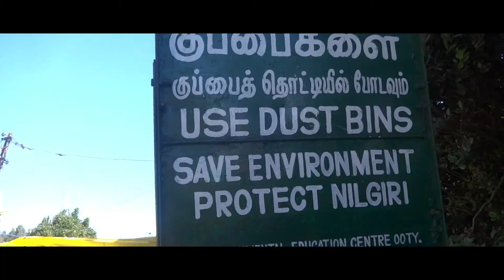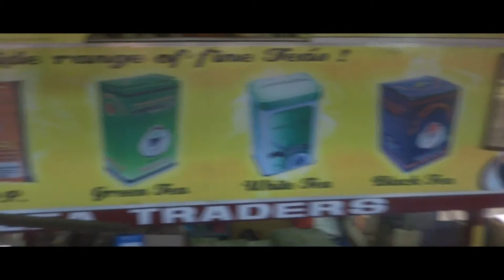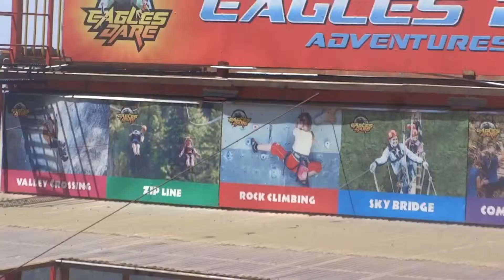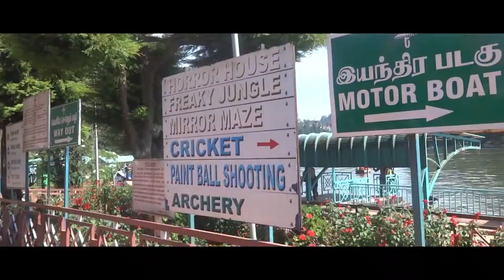OOTY SIGHTSEEING : EP 6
Ooty, also known as Udhagamandalam, is a hill station in the state of Tamil Nadu, in southern India. Surrounded by trees, central Ooty Lake is a huge artificial expanse of water with pleasure boats. On the slopes of nearby Elk Hill, the Rose Garden is home to over 2,000 varieties of roses. The Government Botanical Garden, created in the 19th century, features ferns, orchids and a prehistoric, fossilized tree.

Elevation: 2,240 m
Avg. annual temperature: 14.4 °C (58 °F)
Climate: Subtropical Highland (Köppen)
District: The Nilgiris

1.Nilgiri mountain,ooty city view
2.Tea factory
3.Chocolate factory
4.Ooty botanical garden
5.Rose garden
6.Ooty lake
5.Market

next - South india vlog ep 7